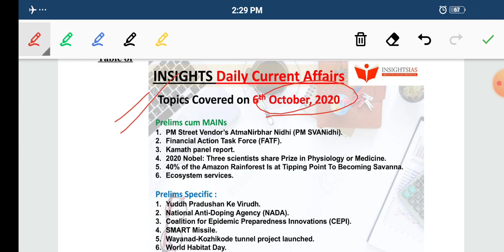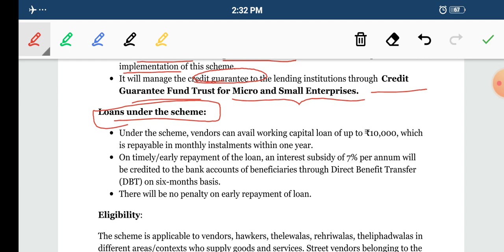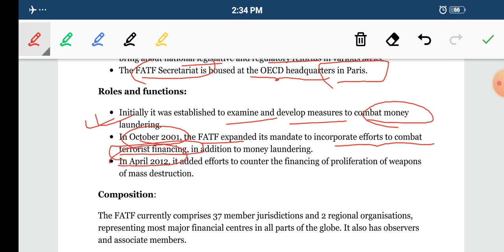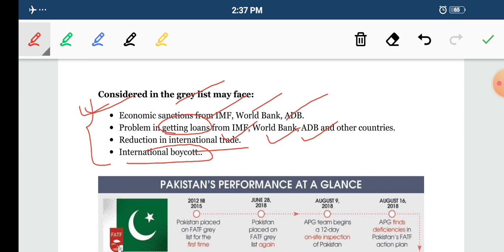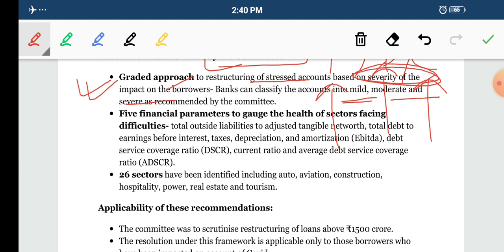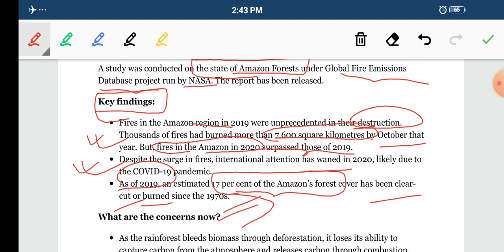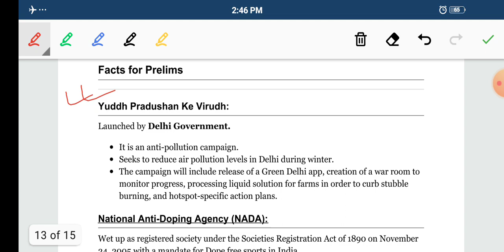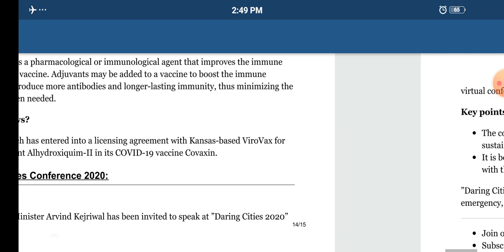INSIGHTS IAS DAILY CURRENT AFFAIRS || 6 OCTOBER 2020 || UPSC CSE | STATE PCS